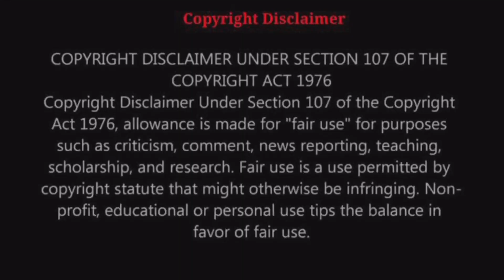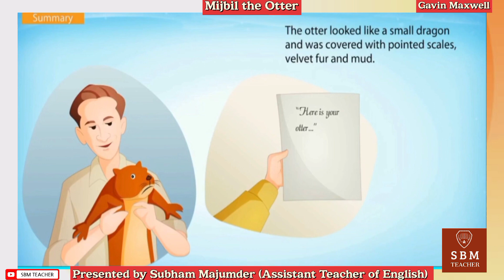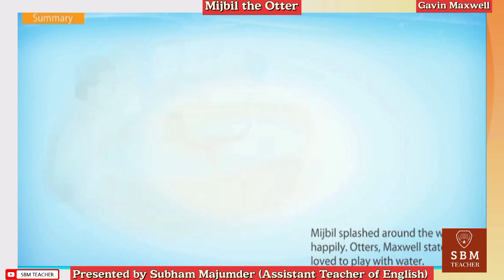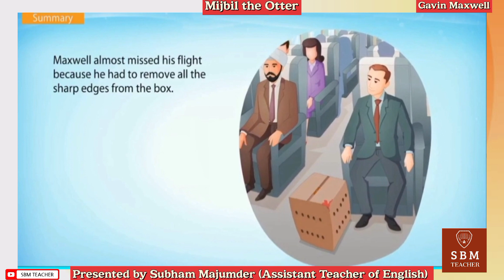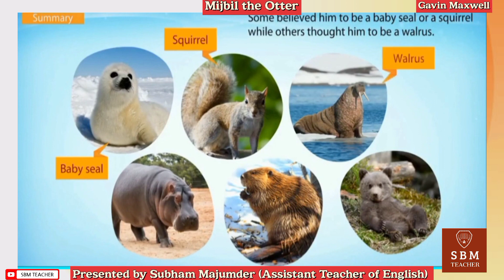Mijbil the Otter: Gavin Sandburg | Class 10 English Literature Chapter 8